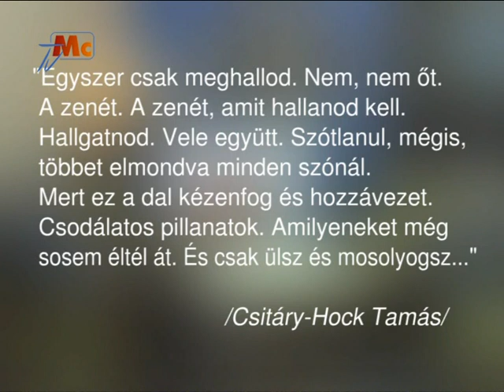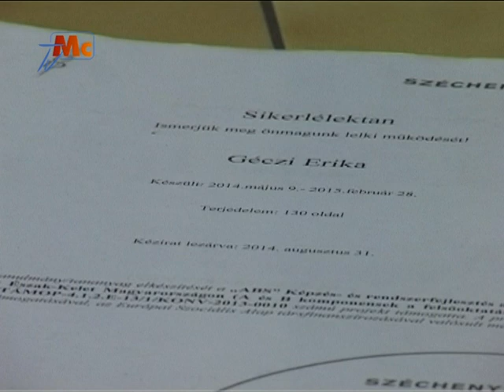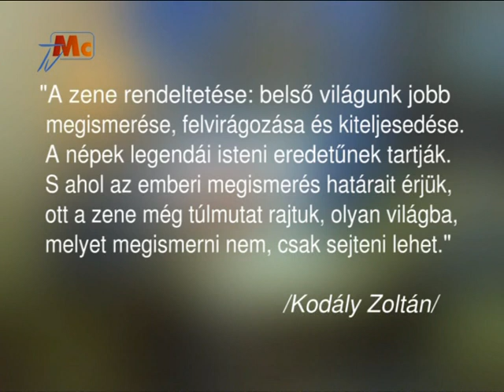Vizi Terápia 129. rész: Géczi Erika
A kajakos világbajnok és ezüstérmes olimpiai bajnok Géczi Erika szuggesztív, lélekközeli dalainak és letisztult előadásmódjának köszönhetően egyedi és értékes színfoltja a magyar könnyűzene világának. Új zenealbuma, az ANGYALSZÁRNYAKON 2019-ben jelenik meg.